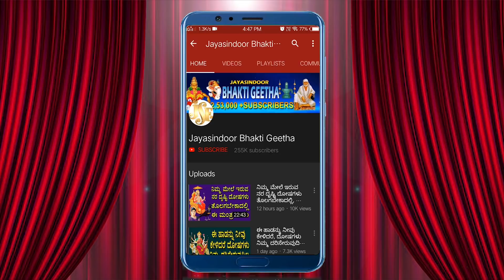108 deepa lakshmi stotram | lord kannada devotional songs | jayasindoor bhakthi geetha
108 deepa lakshmi stotram | lord kannada devotional songs | jayasindoor bhakthi geetha

Song Name: 108 Deepa Lakshmi Puja
Singer: Paamadi Nagamani Manohar
Lyrics: Traditional
Album No: JSE-0637
Similar Searches:
Bhakti Songs
Bhakti Songs Kannada
Devotional Songs
Jayasindoor Songs
Bhakti Geethalu
Kannada Songs
Kannada Lakshmi Devi Devotional Songs
Kannada Lakshmi Devi Songs
108 Deepa Lakshmi Puja Songs
Paamadi Nagamani Manohar Songs
Traditional Songs